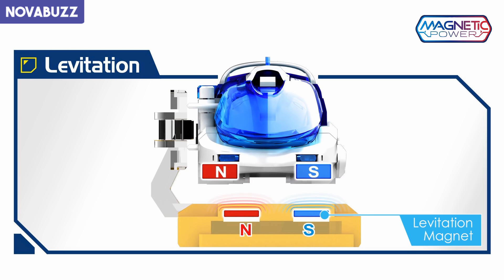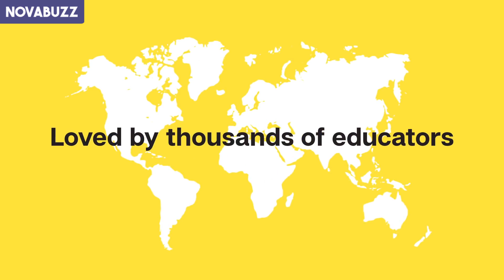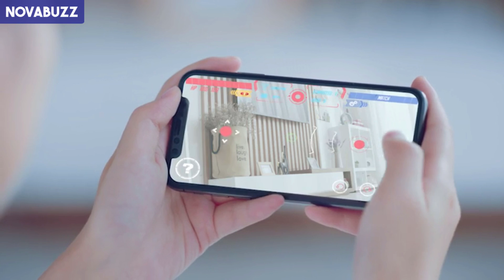7 Awesome Toys Even Adults Will Like #3 (Technology Learning Kits and Robots)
Check out these 7 awesome toys from a Mag Lev Train Kit, creative science kits to technology learning kits which help stimulate the minds of kids and adults alike. All allowing the for awesome and creative creations.
Gaming Robots which can be programmed and Battling Racing Drones for an innovative new gaming experience. As well as a robot humanoid for the more technically advanced.

● PRODUCT LINKS ARE IN THE DESCRIPTION ●

OWI Magnetic Levitation Express Mag-Lev Train

Modular Robotics Cubelets Discovery Set

LittleBits Gizmos & Gadgets Kit 2nd Edition

Sky Viper Hover Racer

GJS Robot GEIO FPS Blue
GJS Robot GEIO FPS Red

LewanSoul HS3 Humanoid Robot

Anki Vector Home Robot with Amazon Alexa

We are a participant in the Amazon Services LLC Associates Program, an affiliate advertising program designed to provide a means for us to earn fees by linking to Amazon.com and affiliated sites. We make a commission for purchases made through the previous links.